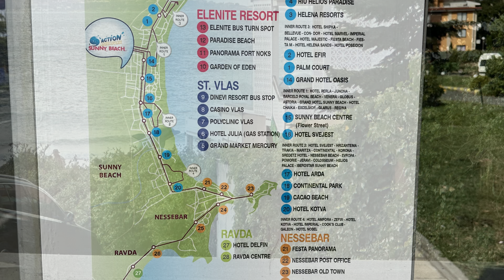Bulgaria Sept/Oct 2023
This was our holiday in Bulgaria. We stayed in sunny beach in an apartment and the weather was fantastic as was the whole holiday. ￼